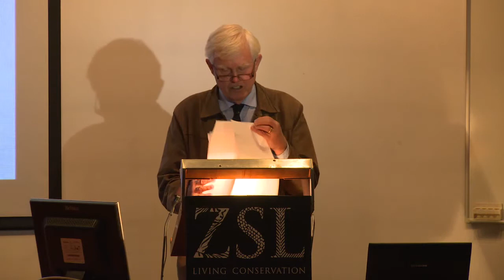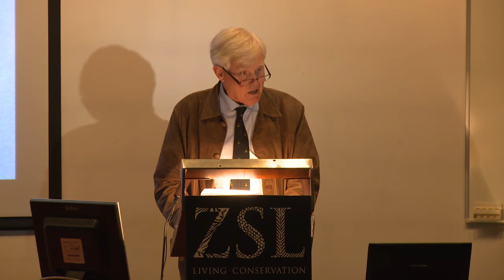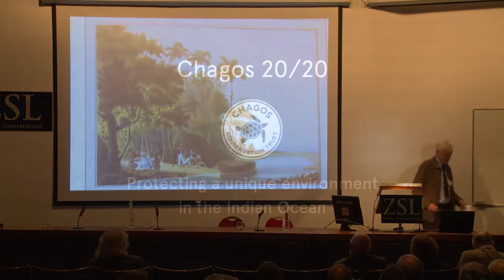Nigel Wenban-Smith on the environmental history of the Chagos Islands. CCT Conference 2013.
In this short talk Nigel Wenban-Smith weaves together a selection of environmental snippets from his meticulous research into the history the Chagos Islands.

Nigel is a past chairman of CCT and has retained a keen interest in the archipelago. His exhaustive search for factual insight will culminate in a new book for publication in 2014 - a valuable asset in understanding the story of these islands.